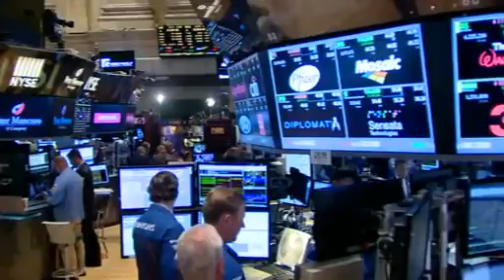Fed - Economy can handle a rate hike